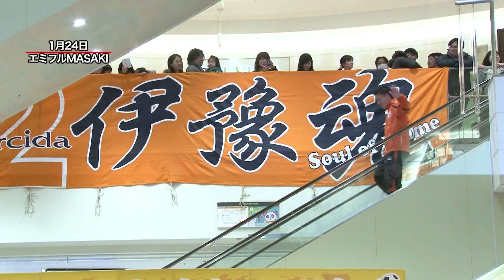たうんニュース2016年1月「愛媛FCキックオフフェスタ」